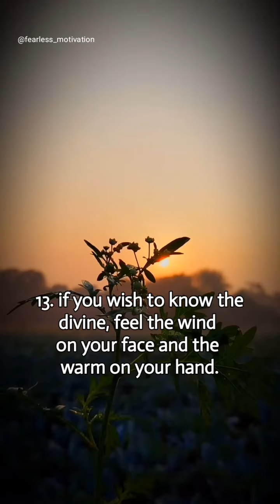Best motivation video| nature love motivation🔥💯🌿🌈self love motivation 💪😈😎motivational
||morning motivation||
||fearless motivation video||
||powerful motivation||
||Nature Love motivation||